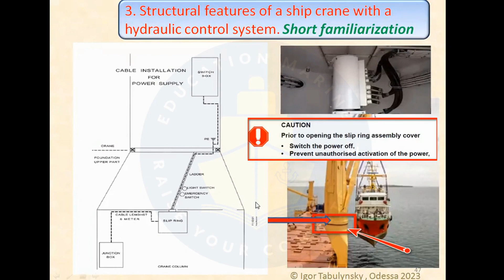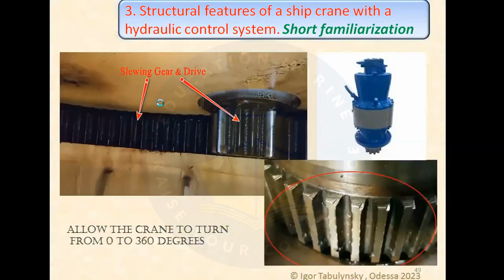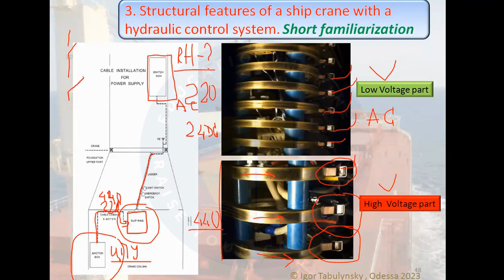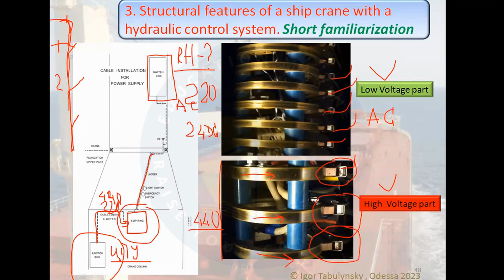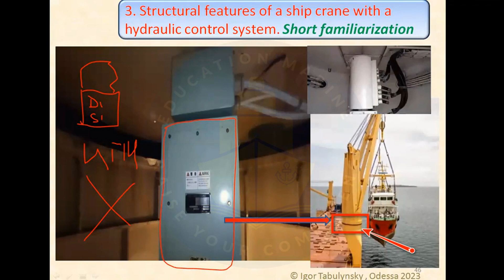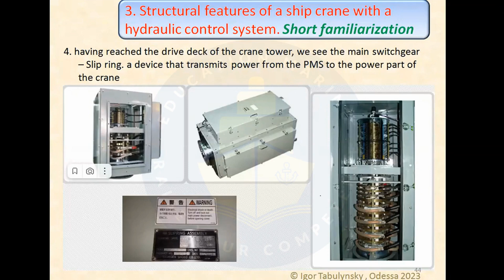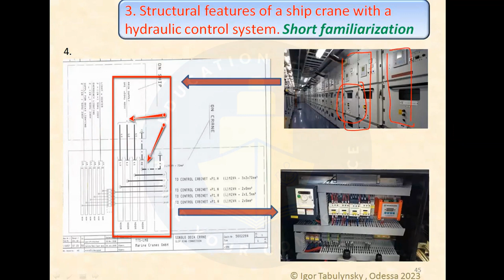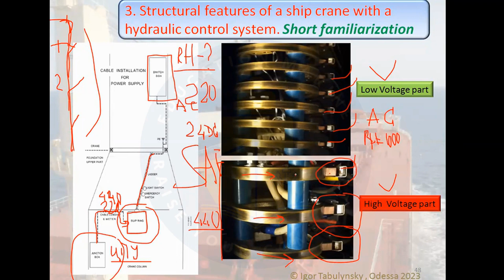Процесс передачи питания с ГРЩ на щит управления краном. Контроль состояния элементов в данной цепи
​​🚢🏗 Что должен знать механик о судовых кранах, чтобы правильно их обслуживать и не допускать задержек и затрат, связанных с поломками? Изучите за 4 занятия!

Мы создали курс, на котором вы поймете технические тонкости и сможете применять их на практике. Вы пошагово разберетесь во всех важных темах: от устройства крана до нюансов проверки, обслуживания и замены троса. Благодаря этому курсу у вас сложится полное комплексное понимание работы с судовыми кранами.